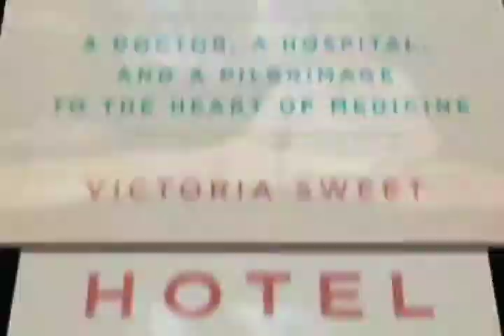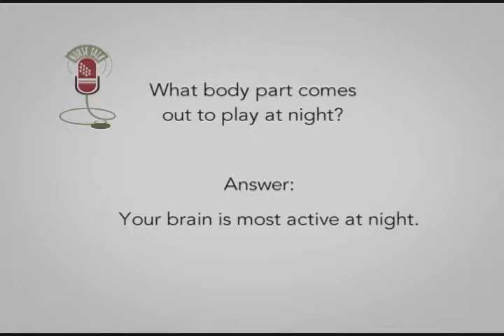Nurse Talk Show - with Casey Hobbs RN and Joanie Greggains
- This show features health and fitness expert Joanie Greggains, Healthcare Reporter Donna Smith and Dr. Victoria Sweet, author of God's Hotel.